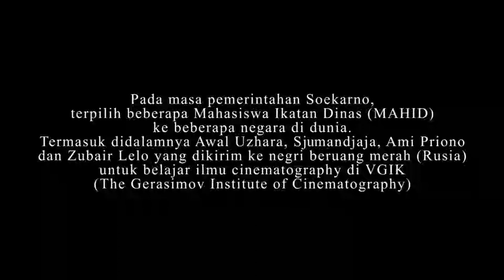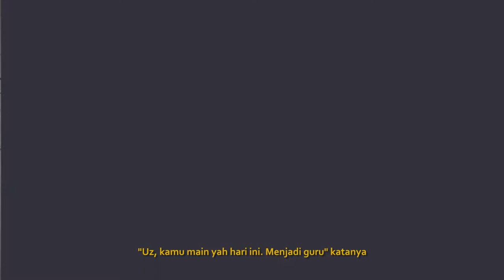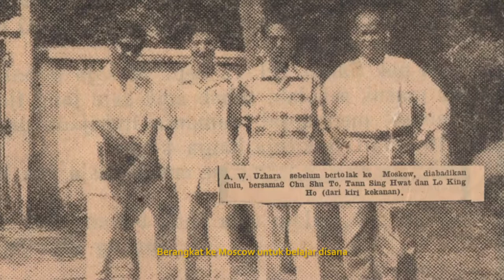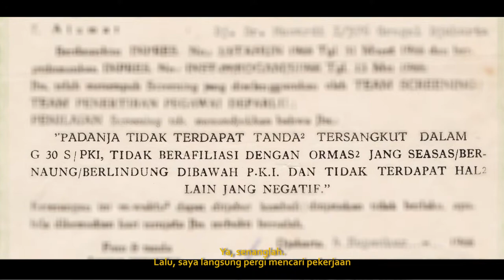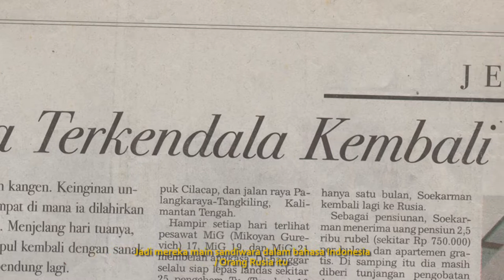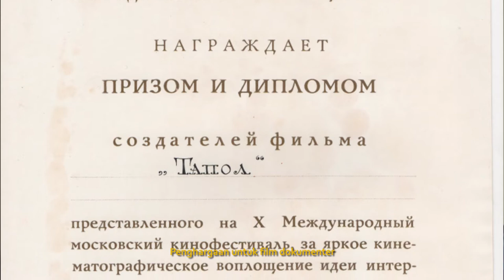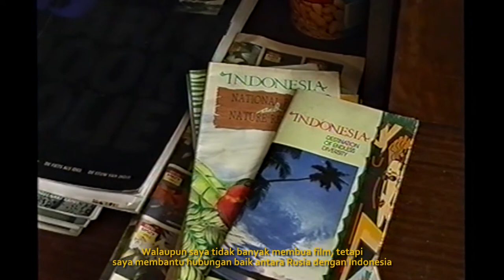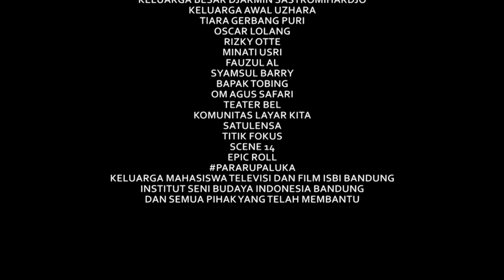AWAL NASIB MANUSIA - 2016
Biography tentang seorang pegiat film yang tidak bisa kembali ke Indonesia, dan menetap puluhan tahun di rusia, pasca tragedy pembantain G30-S-PKI